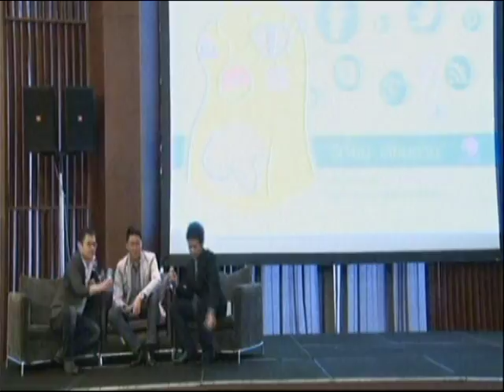สัมมนา "ฝ่าวิกฤตพิชิตดราม่าโลกโซเซียลมีเดีย" ช่วงที่2 โฟนอินอีเจี๊ยบ เลียบด่วน